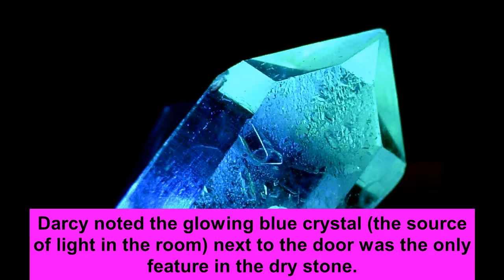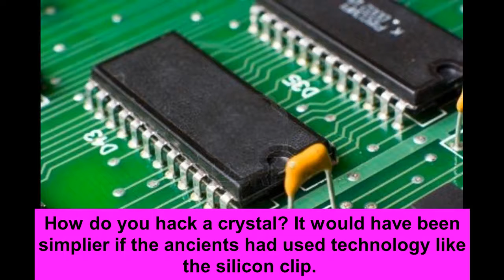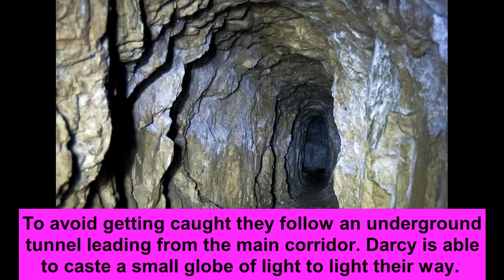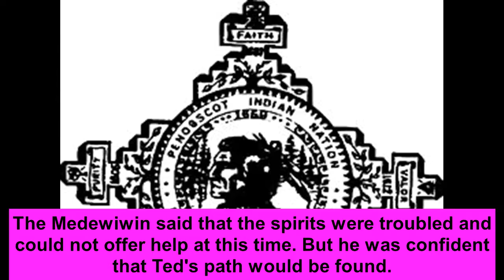Children of Danu, Season 2, Episode 9, Past, Present, Future (00 07 21)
In this episode Jeff and Co escape goal and Ted and Billy have another encounter with the Fir Bolg. Music M.Oldfield and Omnia